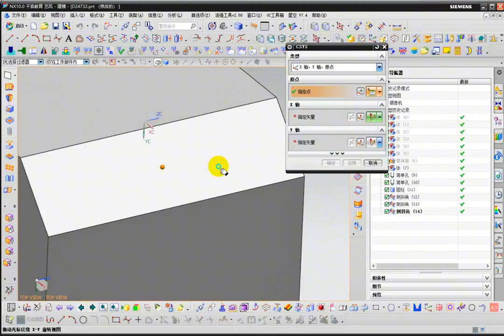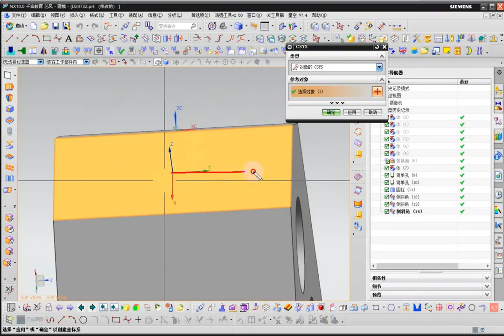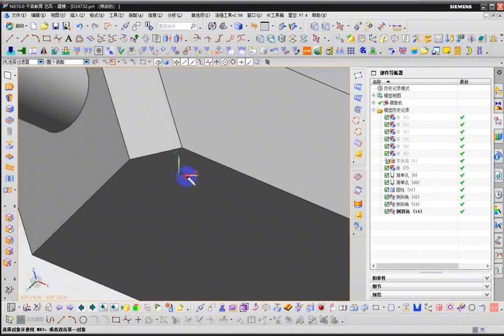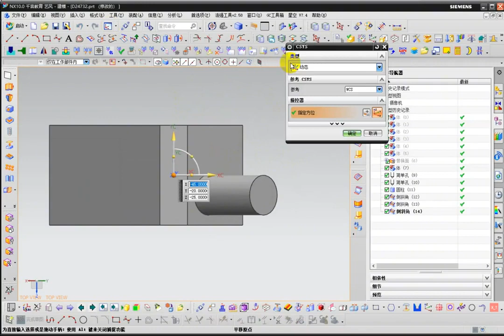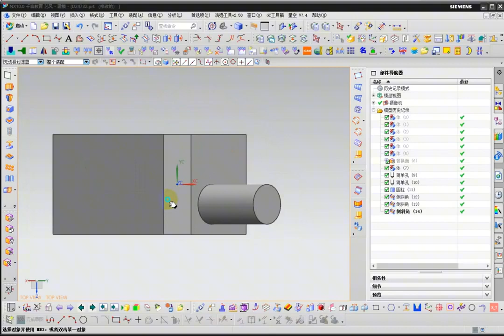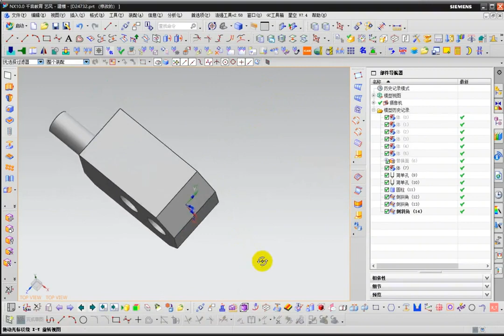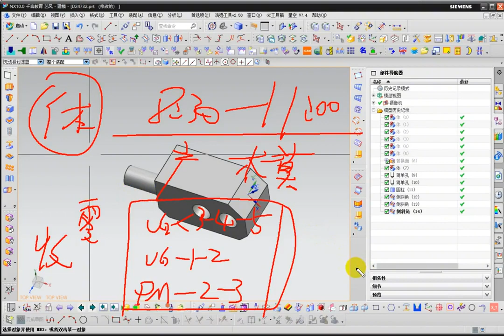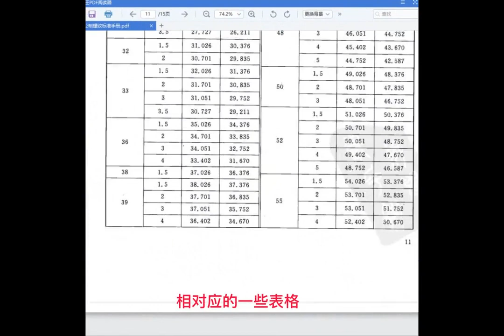UG编程 第11节：坐标系定向与坐标系总结